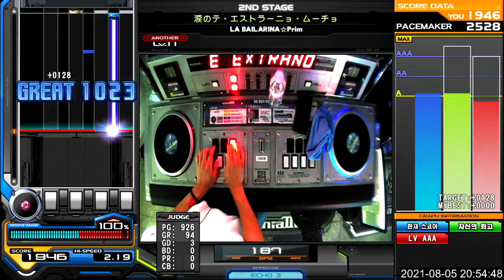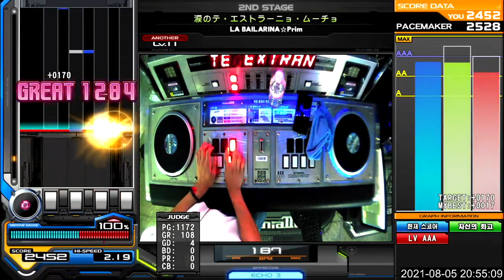[IIDX] 涙のテ・エストラーニョ・ムーチョ (A) MAX - 137